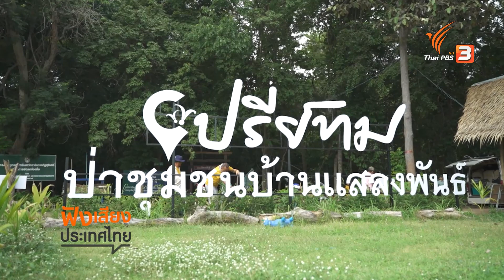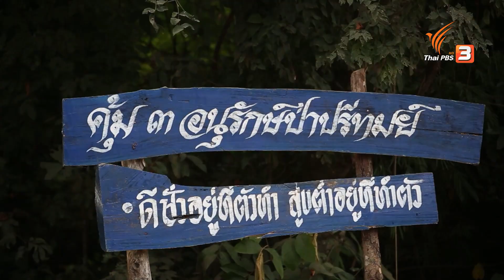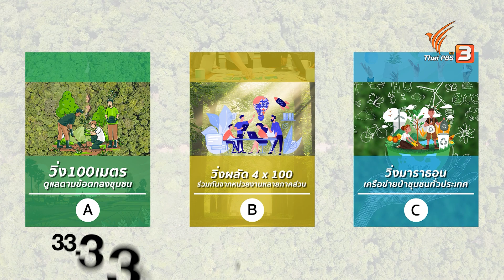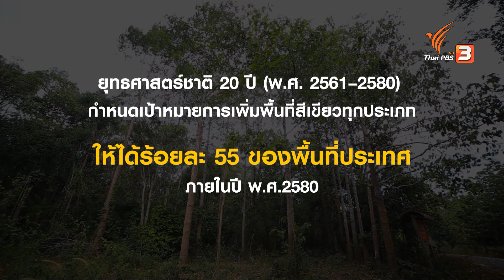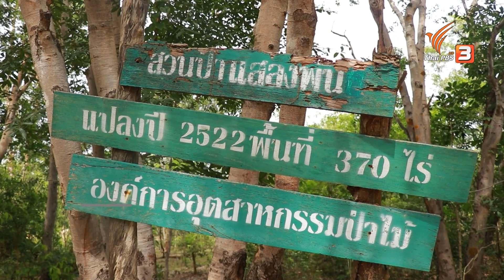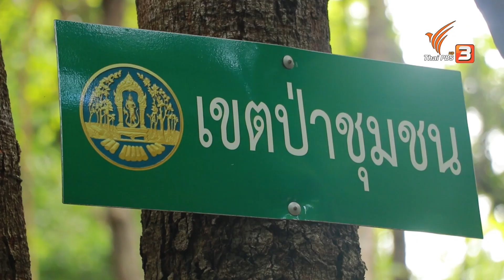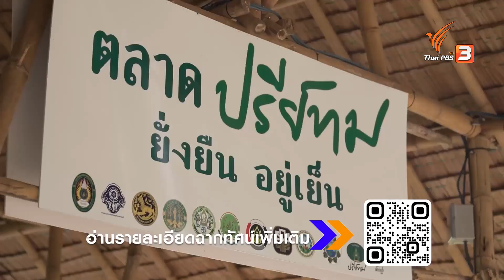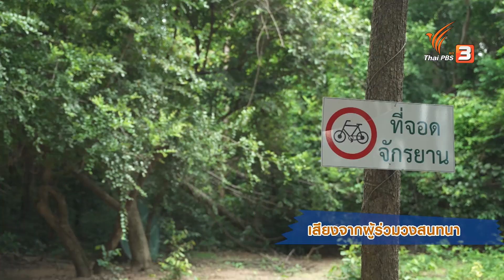เลาะปรีย์ทม ส่องป่าชุมชนเมืองสุรินทร์ | ฟังเสียงประเทศไทย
ป่าชุมชนจะสร้างประโยชน์อะไรได้บ้าง ?

ฟังเสียงประเทศไทย ชวนออกเดินทางไป “เลาะ” สำรวจเส้นทางศึกษาธรรมชาติป่าปรีย์ทม ป่าชุมชนพื้นที่กว่า 128 ไร่ บ้านแสลงพันธ์ อ.เมืองสุรินทร์ จ.สุรินทร์ อีกพื้นที่รูปธรรมการมีส่วนร่วมดูแล และใช้ประโยชน์อย่างเข้มแข็งร่วมกันของคนในชุมชนท้องถิ่น พร้อมล้อมวงสนทนาถึงอนาคตผืนป่าที่ทุกคนร่วมออกแบบ

นี่คือโจทย์ที่รายการฟังเสียงประเทศไทย ชวนตัวแทนจากหลายฝ่ายในพื้นที่ป่าปรีย์ทน เพื่อให้เป็นป่าชุมชนอย่างแท้จริง

ชวนอ่านรายละเอียดและร่วมโหวตภาพฉากทัศน์ ป่าปรีย์ทน ป่าชุมชนของคนสุรินทร์ คลิกที่นี่

รับฟังกันด้วยหัวใจที่เปิดรับแลกเปลี่ยนข้อมูลรอบด้านเพื่อทางออกที่ดีที่สุดในรายการฟังเสียงประเทศไทย ตอน เลาะปรีย์ทม ส่องป่าชุมชนเมืองสุรินทร์ วันเสาร์ที่ 28 ตุลาคม 2566 เวลา 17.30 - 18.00 น. ทางไทยพีบีเอส